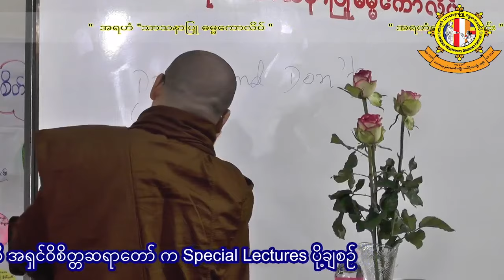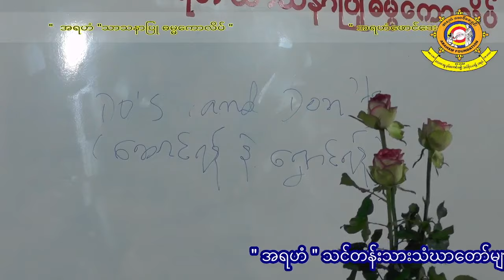အရဟံသင္တန္းသားသံဃာေတာ္မ်ားအား Special Lecture ပို႔ခ်စဥ္ ကိုရီးယားဆရာေတာ္ မနာပဒါယီ အရွင္ဝိစိတၱ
အရဟံသင္တန္းသားသံဃာေတာ္မ်ားအား Special Lecture ပို႔ခ်စဥ္ ကိုရီးယားဆရာေတာ္ မနာပဒါယီ အရွင္ဝိစိတၱ ၂၂.၈.၂၀၂၃ ည

ထပ္ဆင့္ ဓမၼဒါနျပဳပါသည္။
မိုး တရားေတာ္မ်ား

ထပ္ဆင့္ ဓမၼဒါနျပဳပါသည္။

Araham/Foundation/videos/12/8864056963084